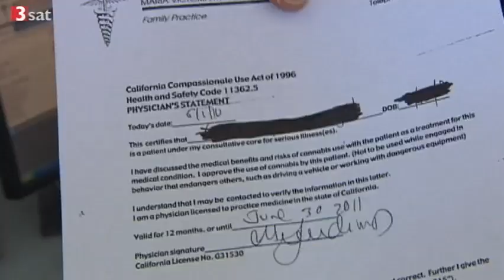San José - Kiffen für die Stadtkasse kalifornien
San José -  Kiffen für die Stadtkasse
kalifornien